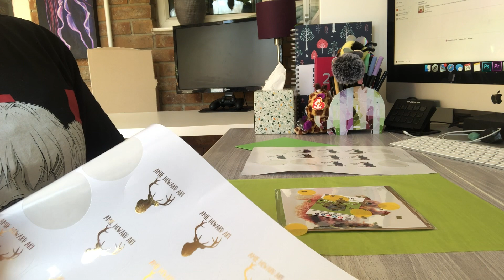STUDIO VLOG | Another Difficult Week but Productive!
I've had yet another thing thrown at me but we're powering through and finally starting to get some things done.

→ Faber Castell Kneaded Eraser

→ Swordfish IKON

→ Faber-Castell Pitt Pens

🐌🐌 SNAIL MAIL 🐌🐌

Amie Howard Art
Folkestone
CT20 9JX